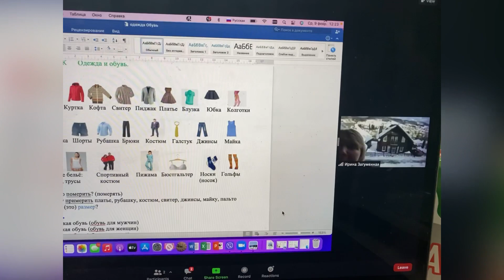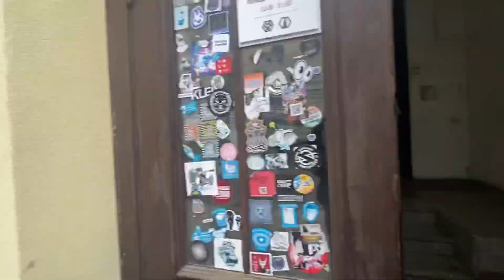LIHAT SITUASI DI KiEV UKRAINE 🇺🇦 SAMbIl CARI MAKAN